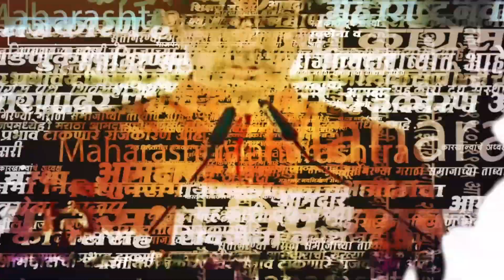Pune Ganpati Visarjan 2023: ढोलताशांचा गजर ऐकून परदेशी पाहुणे भारावले | Ganeshotsav 2023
पुण्यातली गणपती विसर्जन मिरवणूक पाहून, ढोलताशांचा गजर ऐकून स्वीडनहून आलेल्या तरुणी भारावल्या